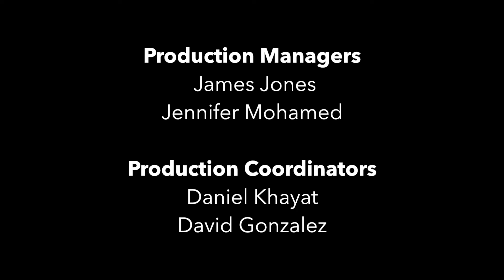New released Justice League Trailer!! Must see!!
Reel it in seeks new justice league trailer and it's hot!